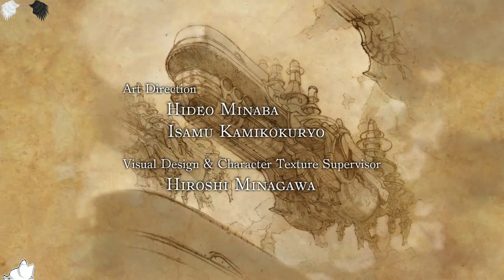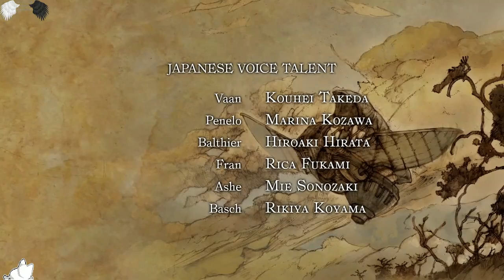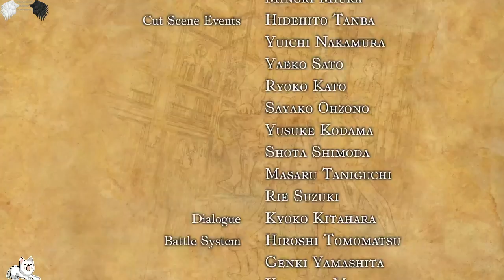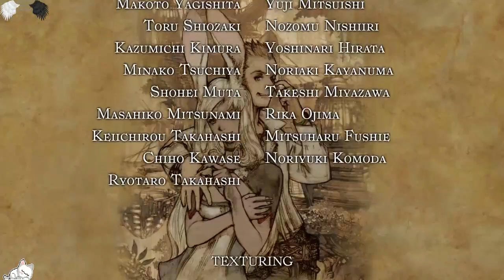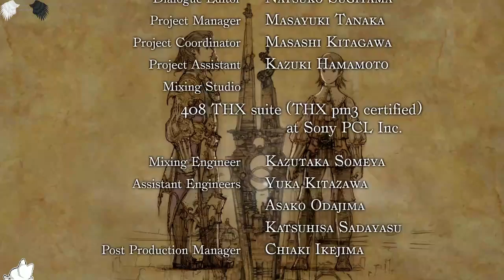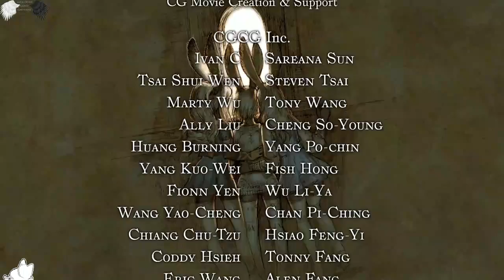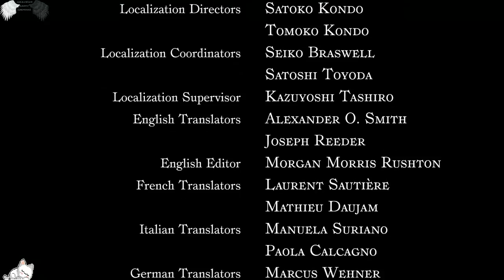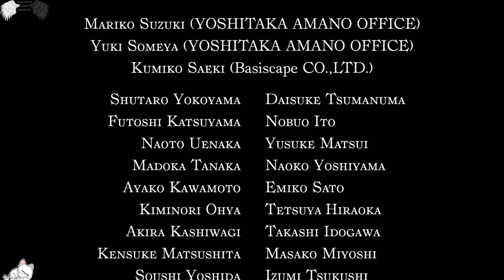Final Fantasy XII: The Zodiac Age: E9 (Wait, I Won Already!?)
I didn't even use an elixir or mist limit to finish this game. What I learned is this game focuses on side quest and hunts and there is where the challenge is. Hooray for a happy ending with sad music is some spots, did you cry?

PSN:
HEAVENSARMY